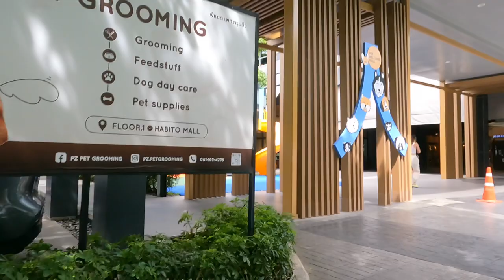T77, Habito Road, Saengthip, Mi Suwan | Bangkok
Great to be back in Thailand.